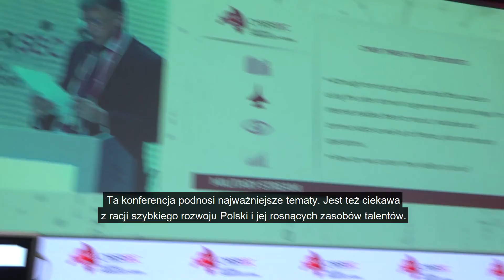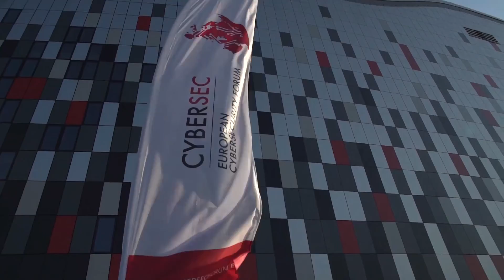CYBERSEC 2016 - highlights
The 2nd European Cybersecurity Forum - CYBERSEC 2016